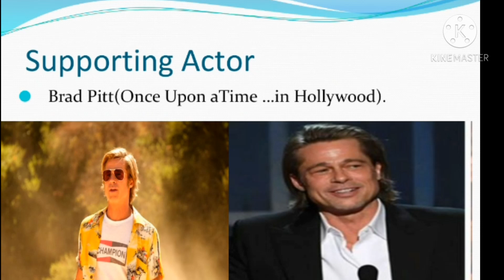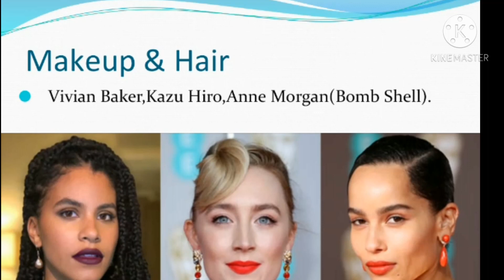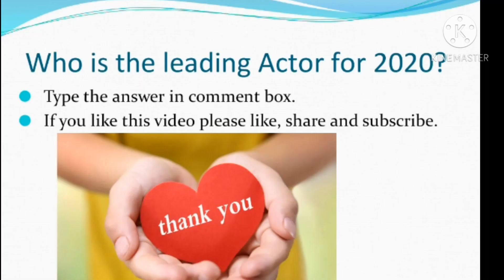BAFTA Awards 2020 / Current Affairs 2020 /GK Topic